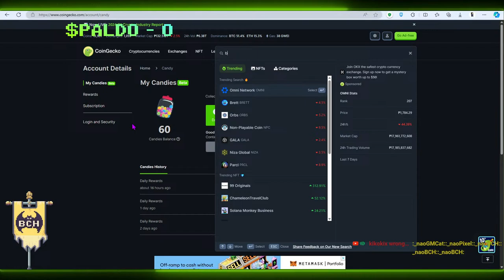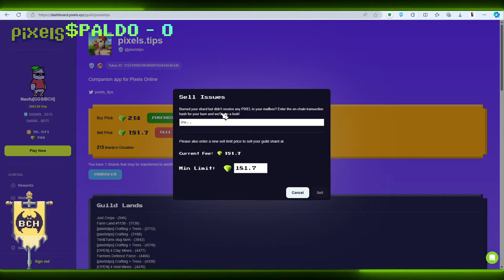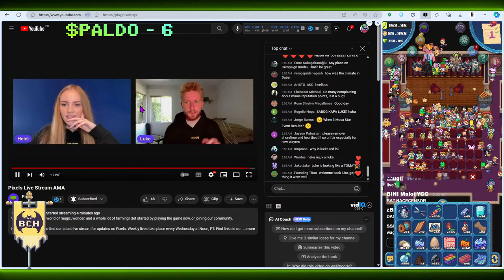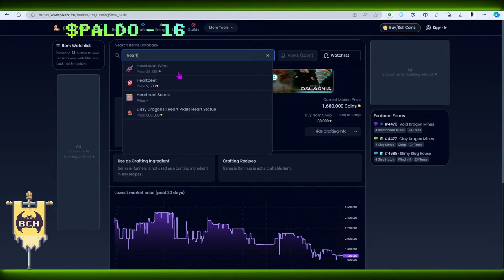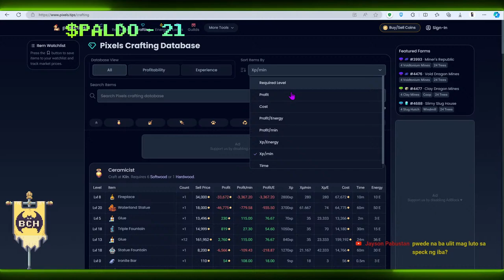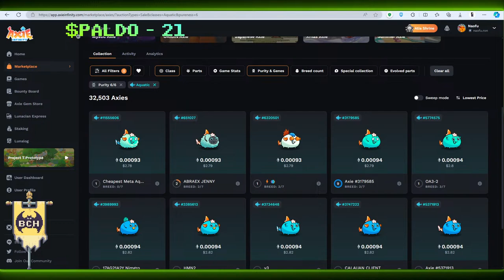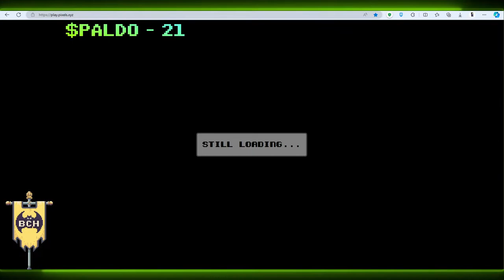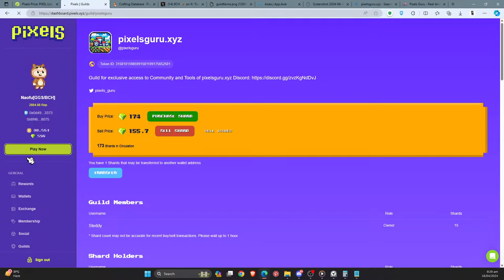Live: Energy Party later | weekly AMA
Play Pixels here: dashboard.pixels.xyz/contest/pixels_airdrop_2?rid=65979dc229f26c3a5b2521e4